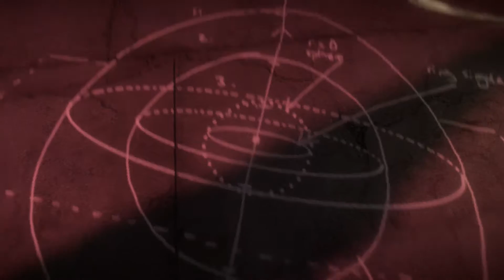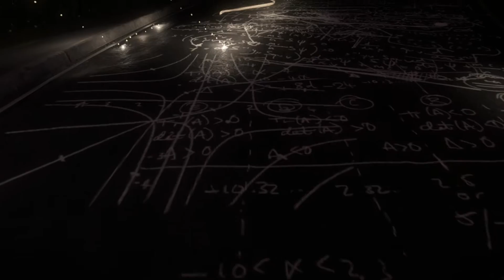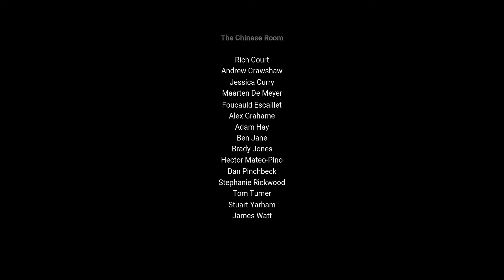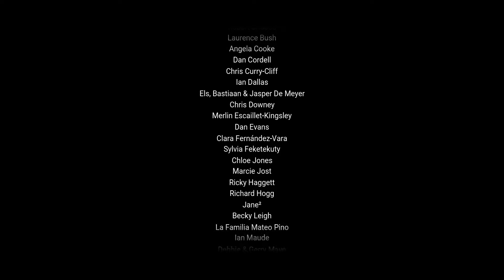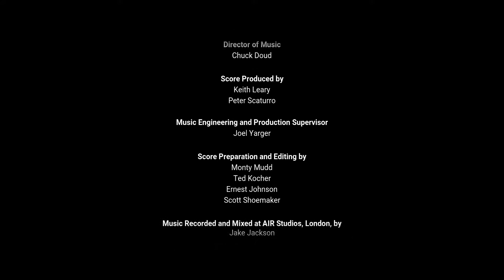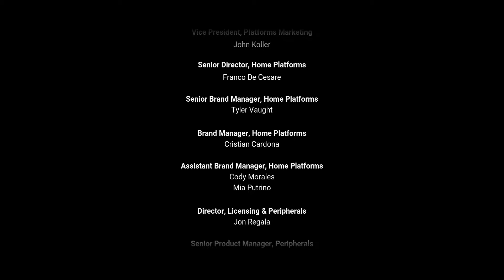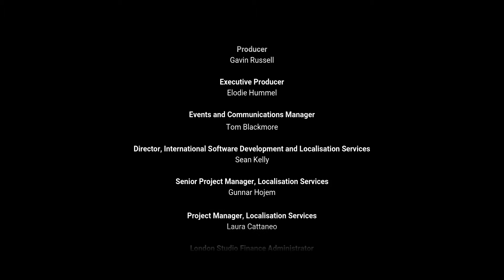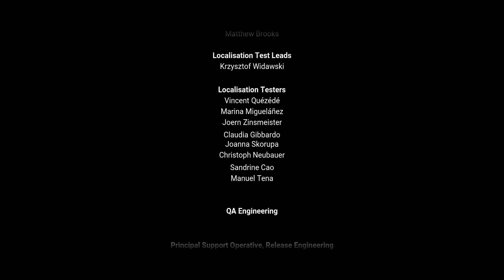Everybody's Gone To The Rapture [15] Das Ende allen Lebens? [ Let's Play German Blind PS4 ]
Let's Play Everybody's Gone To The Rapture German / Deutsch Gameplay Playthrough gespielt von Nightflier

Im letzten Kapitel begleiten wir Kate, wie sie sich nach dem Licht verzehrt... und letzen Endes selbst verzehrt wird.

37 Minuten nach dem Ende der Welt, finden wir uns inmitten der Landschaft von Shropshire, nahe dem Dorf Yaughton, wieder und realisieren, dass wir völlig allein sind. Mysteriöse Botschaften aus dem Radio und unheimliche Lichter weisen uns den Weg, um die Geschichten der Menschen, die hier vor kurzem noch lebten, zu enthüllen und herauszufinden, was überhaupt geschehen ist.